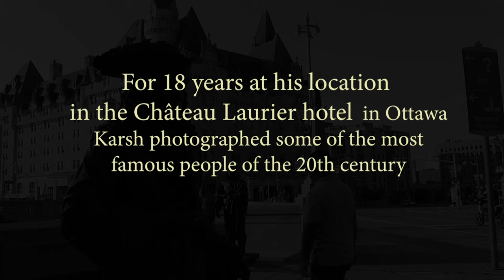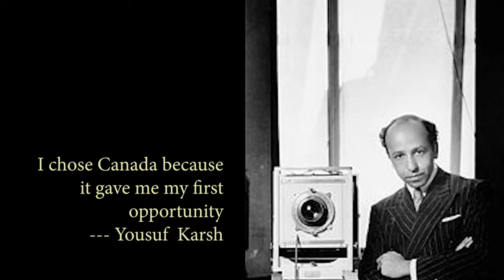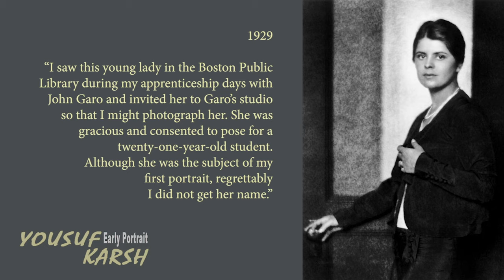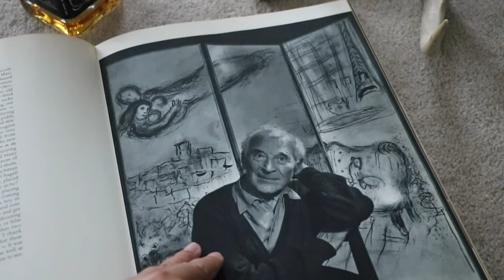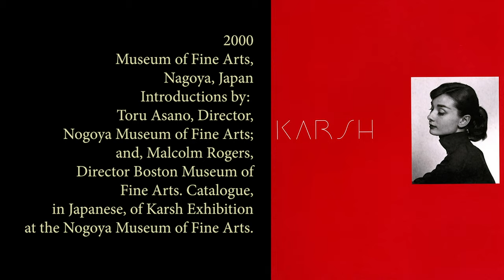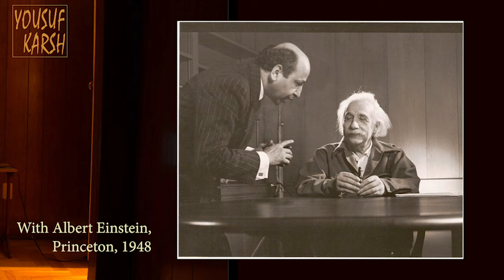The Face of Yousuf Karsh's Time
Documentary Film of The Face of Yousuf Karsh's Time